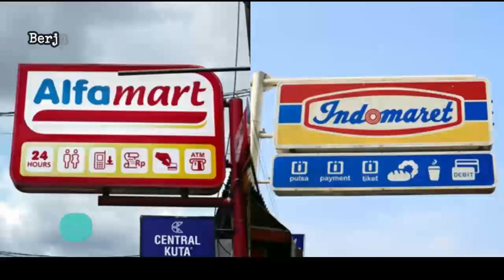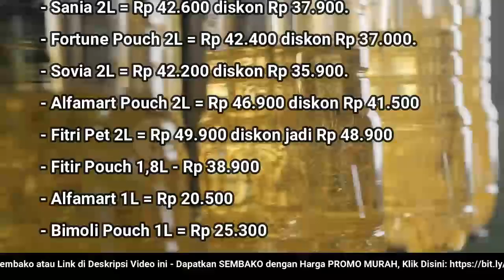🔴 UPDATE: Harga Minyak Goreng Hari Ini, Rabu 20 Juli 2022 di 41famart + 1nd0maret